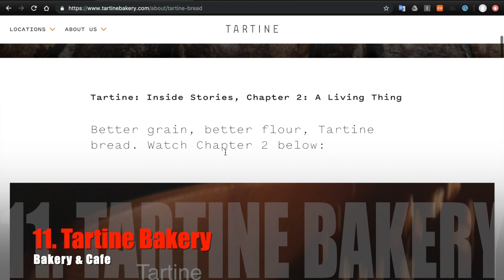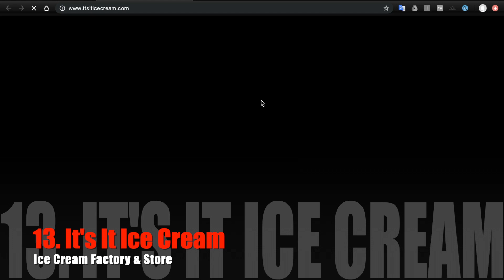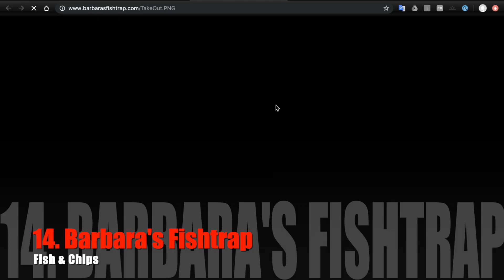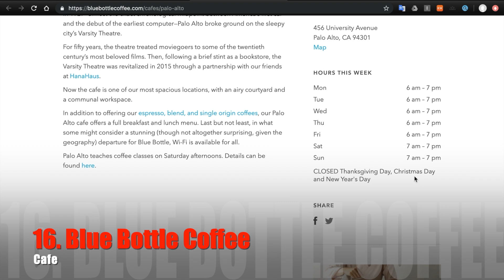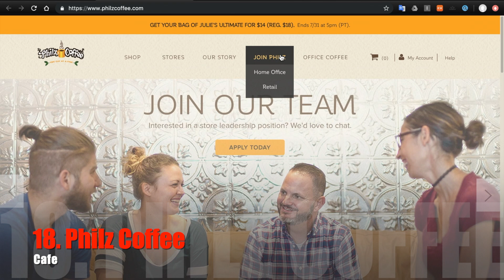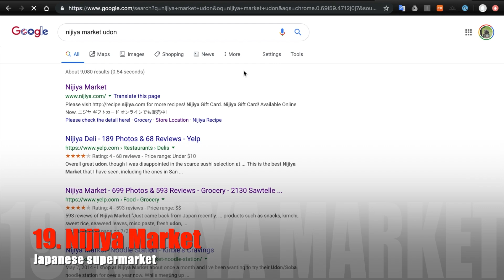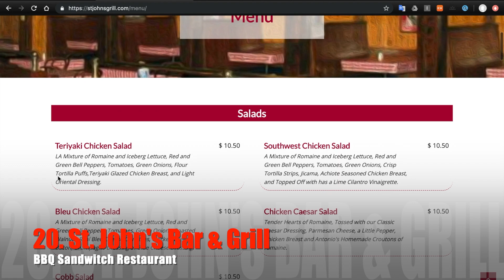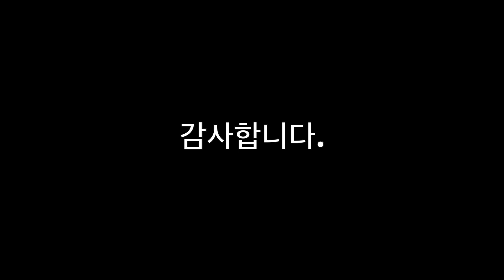(구) 현지인이 추천하는 🇺🇸 샌프란시스코 지역 "맛집","먹거리" 30 + 여행 꿀팁 ::: 2편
10년 경험을 바탕으로 추천드리는 샌프란시스코 지역 맛집 먹거리 30선 + 여행 꿀팁 + 가상투어
- 미국에서 자연산 광어회 먹기
- $3.5로 한끼 식사 해결하기
- 모히또 한잔
- 아이스크림 공장
and more.